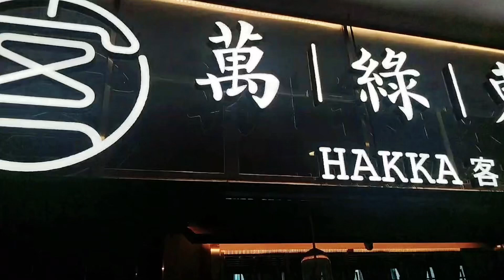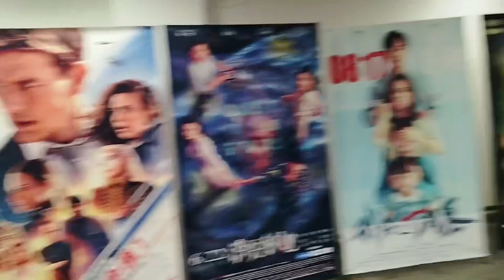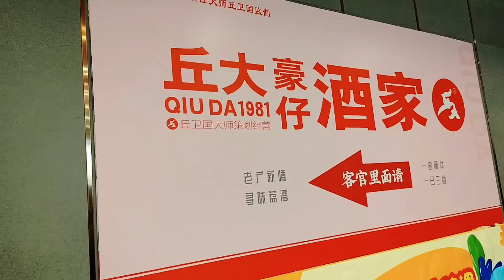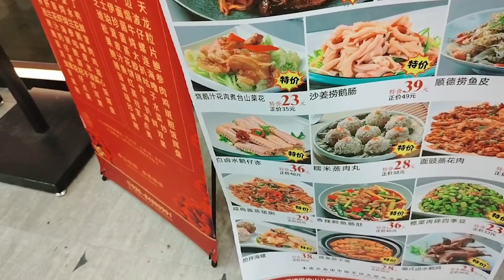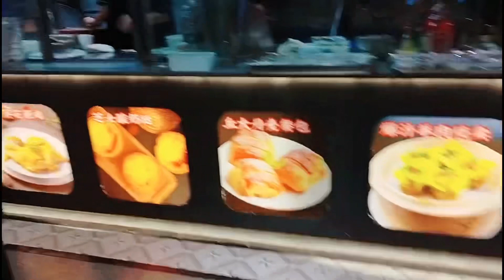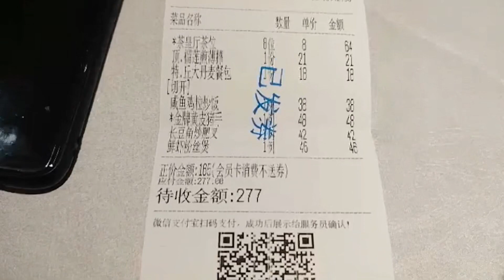廣州中山八路丘大豪仔酒家，多款特色新穎獨特點心，粵菜點心翻尋味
地址：广州市荔湾区中山八路12号荔景商城四楼 ，乘地铁1号线陈家祠站D口步行560米